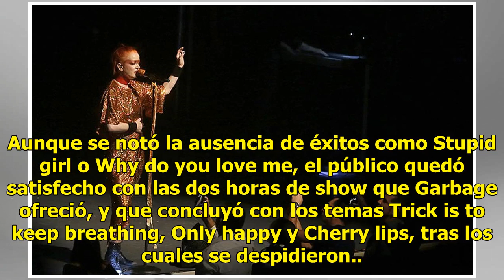Garbage celebró el vigésimo aniversario de su disco Version 2.0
Desde un cover a Depeche Mode hasta la interpretación de los temas más raros y los éxitos de siempre, fueron parte de la fiesta de terror que ofreció Garbage el jueves en la Arena Ciudad de México, donde la banda celebró el vigésimo aniversario de su disco Version 2.0.Poco más de 30 minutos después ...